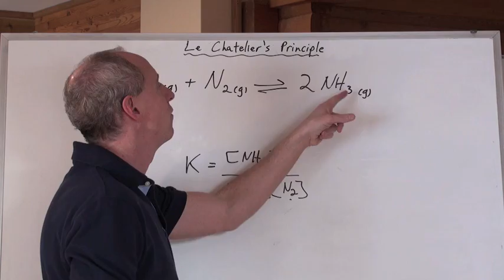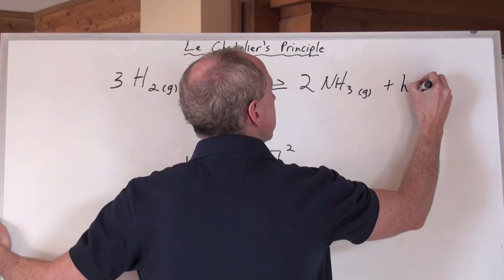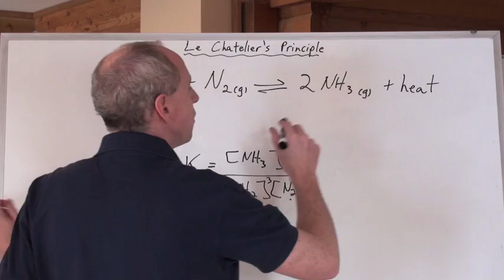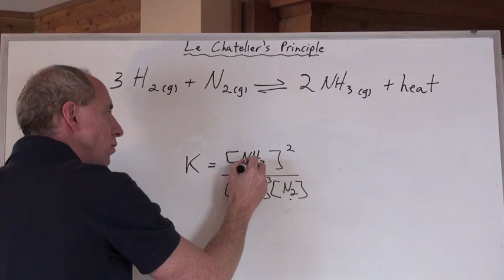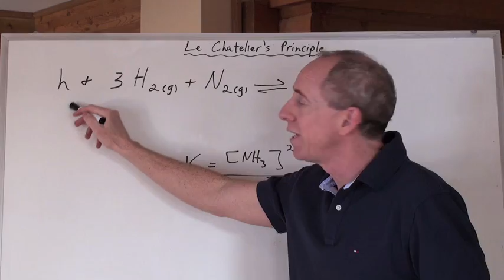Chemguy Chemistry: Equilibrium 11: Le Chatelier and Temperature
Hi all!  Rob Lederer has written a novel!  It's called Balancing Matters, and you can get it on Amazon, in paperback or ebook.  If you like chemistry and adventure...and who doesn't?... you'll love it!

Download the Chemguy App for iOS and Android in the App Store and the Google Play Store!  The Chemguy App has all 14 units of study for high school and first year university chemistry!  Over 200 Chemguy Videos, complete Chemistry Notes with over 1000 Problems and Answers, over 100 Quizzes and Exams with another 1000 questions!  Free, with no in-app purchases!